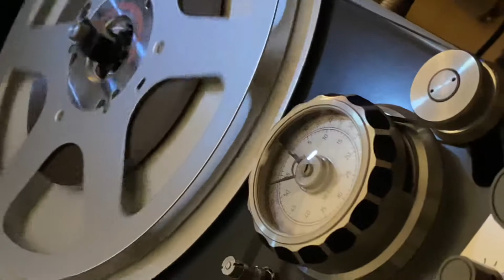Mechlabor STM 310